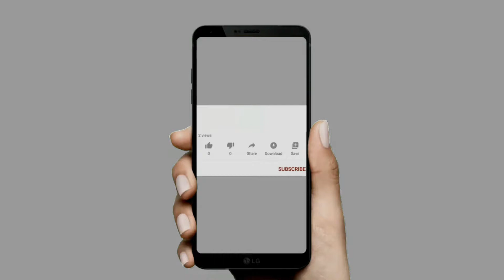Mowgli Legend Of The Jungle 2018 | Final battle | Mowgli vs Shere Khan Fight Scene | Fun On Official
This Channel is based on some comedy clips for enjoying and for laugh.